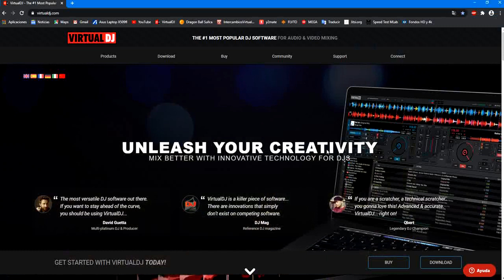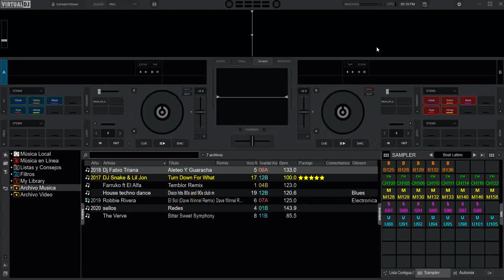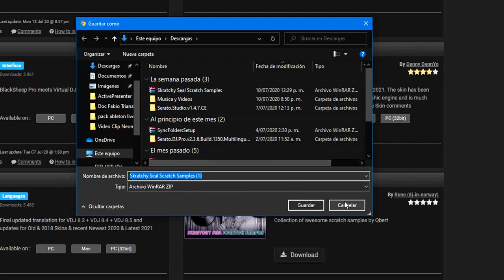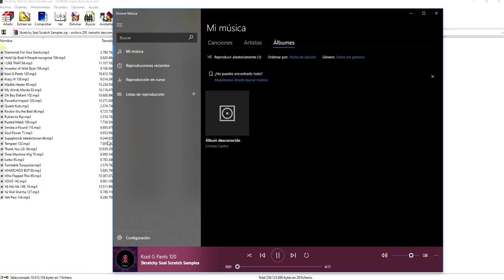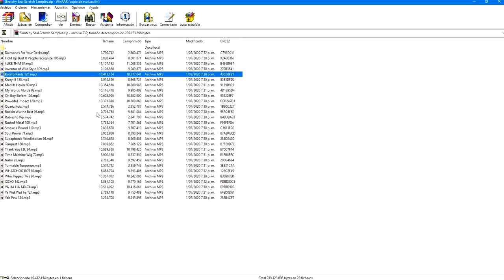Pack de Scratch gratis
así como les gusta gratis y bueno